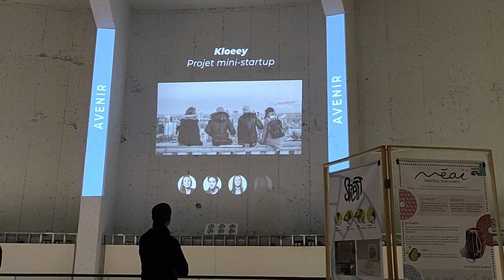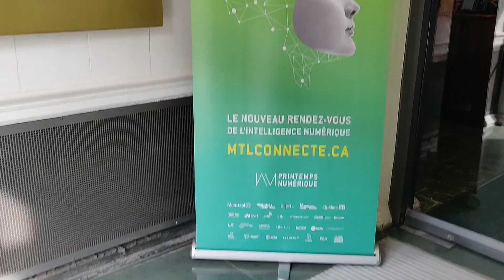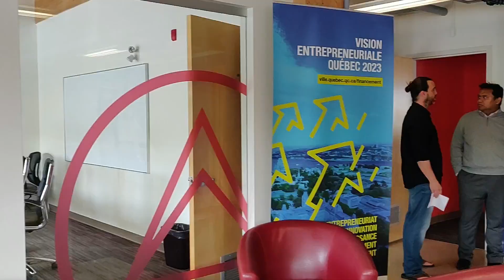| Vlog | Délégation française à Montréal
*Inauguration et pas inaugution*

Finaliste du prix des Femmes du Digital Ouest, je suis partie avec la délégation française de la CCI Nantes St-Nazaire à Montréal et Québec afin d'y rencontrer des professionnels du numérique.